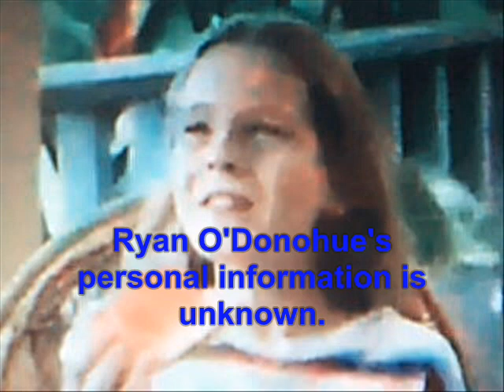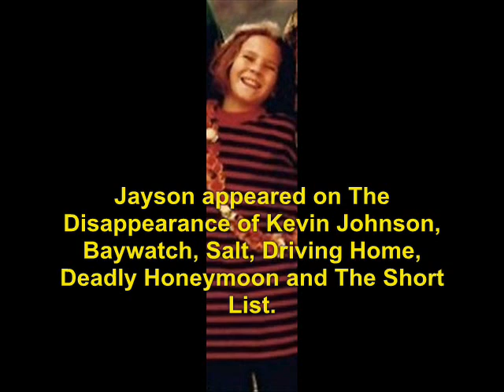The Byrds of Paradise (1993): Where Are They Now?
find out what ever happen to the 1993 TV show, The Byrds of Paradise